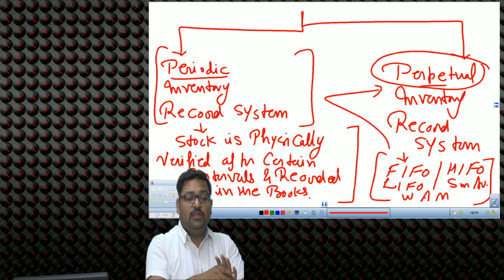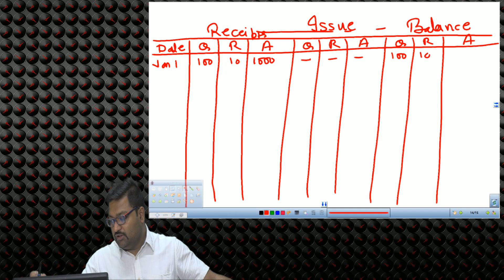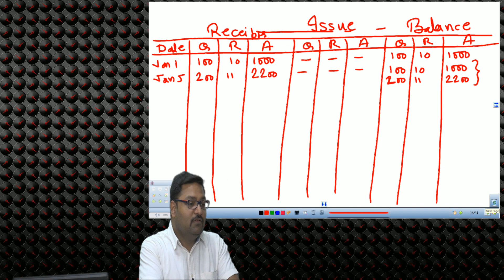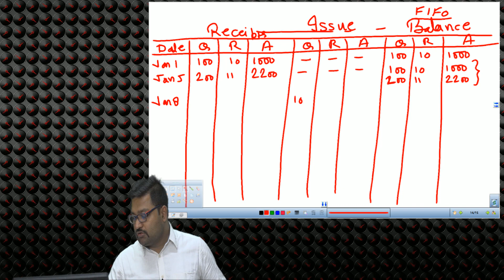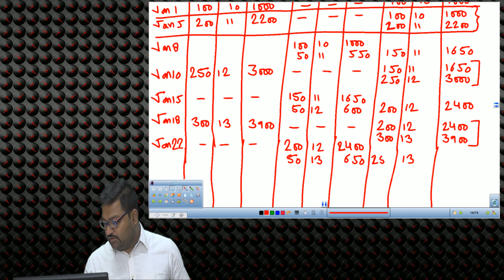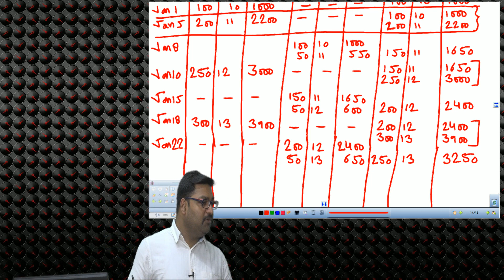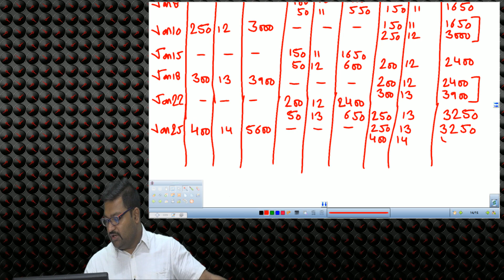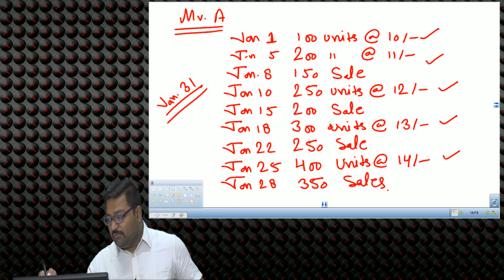Inventory | Lecture 1 | CA Foundation